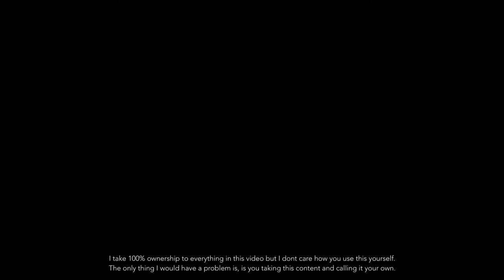Semantic Field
0:00 - 3:21 - Semantic Field
3:21 - 5:47 - I Missed Field Day
5:47 - 5:54 - NOTICE

We’re walking in the rain
And I don’t know your name
But you say it again
And as the vapours start to clear
You look away from your reflection
And you stare into my eyes
You stare right through my eyes

He’s walking in the way
Of how we used to be
But it doesn’t even bother me
Oh I’ve been searching everywhere
To find out who you really were

And I don’t know you name

Say goodbye
To the fields
We lied
We lied

We’re

I Missed Field Day:

I wanna miss you again
Again
Again
Again oh
And I
See the mirror
Of the person I used to be
Again and again
I walk along the paths
We used to take
When the world made sense
Too us
I’m picking at the lock
You made for me oh
You made for me
Oh

Now we stand there
Looking at the paths we built
Just crumble away
And all I see is a model
Of who you used to be
The fake you never meant to be

And all I was saying
Was that time always gets the better of us
It never feels the same
As the first time
But it never goes as fast
As the last time

Oh

240 BPM
E Major
4/4
Alternative

NO SET BPM
E Major
4/4
Alternative

Made in Garage Band